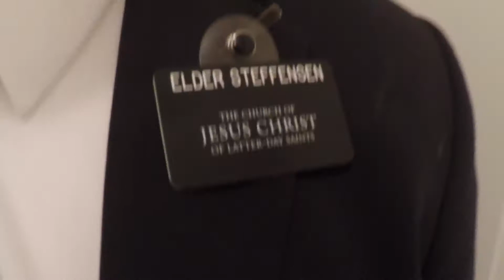Matt's Homecoming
Matt returns from an LDS Mission in Albuquerque New Mexico Feb 2016.

Family home video